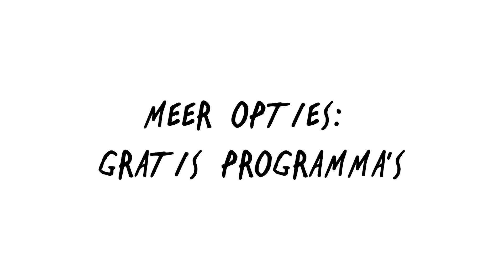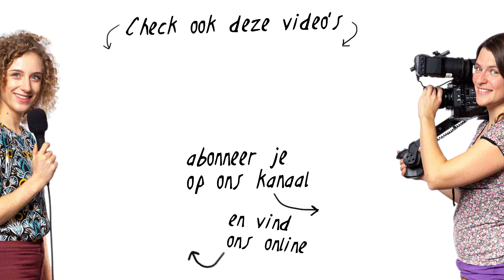Onze favoriete montageprogramma's 2021 UPDATE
Met welk programma kun je het beste gaan monteren? Dit is de vraag die ons verreweg het meest wordt gesteld. En daarom hebben we besloten de oude video die we hierover maakten eens een poetsbeurt te geven. Tijd voor een nieuwe lijst ;)

In deze video vind je dus al onze favoriete montage programma's! Van gratis montage programma's tot betaalde.

ARTIKELEN
► Meer over onze favoriete montage programma's lees je in het artikel dat we bij deze video schreven

TIJDCODES
00:00 Hoi
01:18 Wat je moet weten over montageprogramma’s
04:28 Montageprogramma eisen
07:30 Onze tips: gratis
10:57 Onze tips: betaald
14:37 Meer opties: gratis
19:38 Meer opties: betaald
24:18 Laatste gedachten